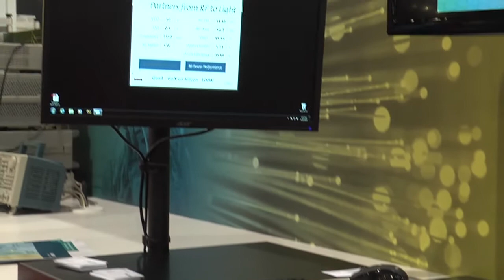Macom - What's New at IMS2015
Gary Lerude of Microwave Journal interviews Mike Ziehl of MACOM about some new developments in MACOM's product line.